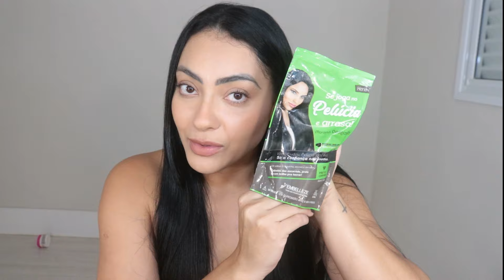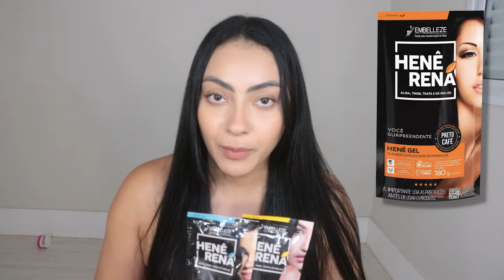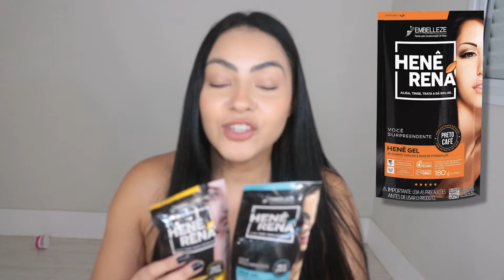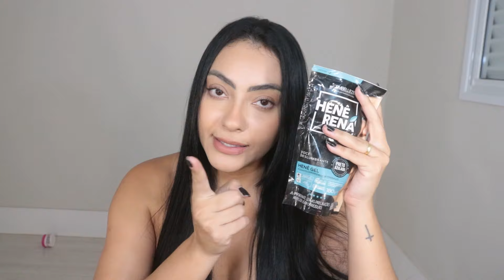Qual o melhor Henê?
eae qual hene alisa mais,e qual hene tinge mais os fios,vem comigo que eu te conto.